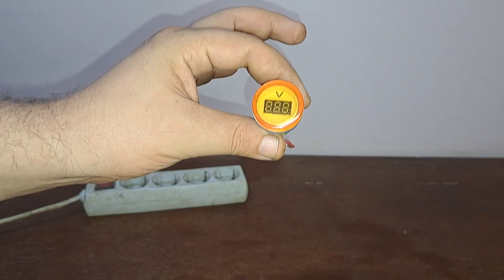بدولار واحد هتقدر تعرف سبب اعطال الاجهزة الكهربائية والوقت المناسب لتشغيل الغسالة وسبب ضعف التبريد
اشارة فولت الكهرباء لمعرفة سبب ضعف التبريد وضعف التجميد وعدم تشغيل اجهزة المطبخ وتوقف غسالة الملابس وغسالة الاطباق وعدم تسخين الميكروويف والفرن الكهرباء وسخان الكهرباء وتوقف الثلاجة والمكنسة الكهربائية وجميع الاجهزة الكهربائية المنزلية وكمان اختبار قبس الكهرباء وتحديد الوقت المناسب لتشغيل اجهزة الكهرباء لعملها بشكل جيد وعدم متور الثلاجة وموتور الغساله وموتور المياة واى مواتير او سخان

اهم قوائم التشغيل لسهولة البحث